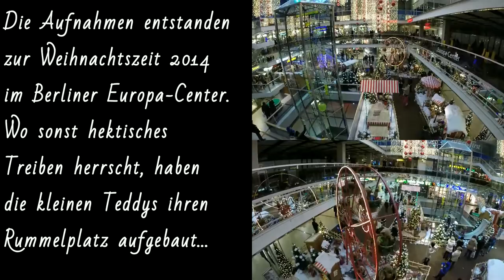"Teddys Bärenkirmes" im Berliner Europa-Center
Im Berliner Europa-Center kann derzeit eine herrliche Weihnachtslandschaft bewundert werden: "Teddys Bärenkirmes". Viele plüschige Gesellen haben sich rund um die "Uhr der fließenden Zeit" einen Rumme